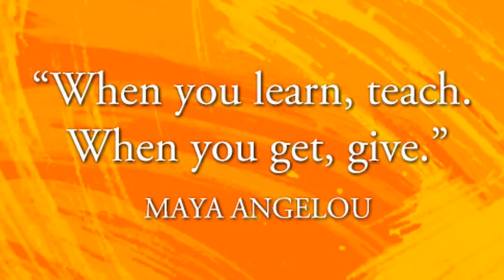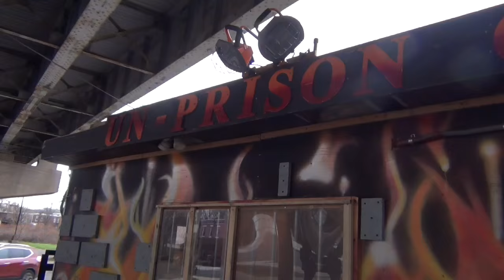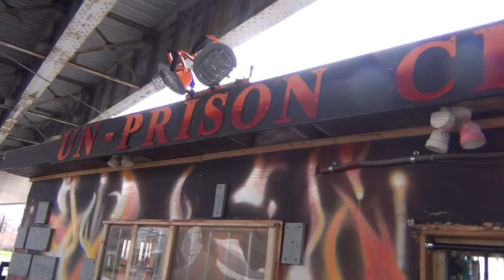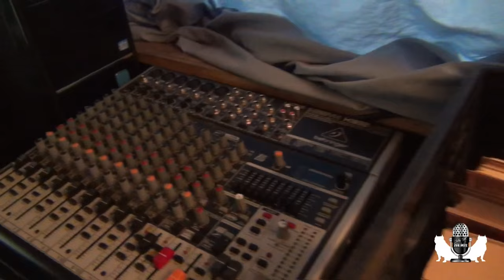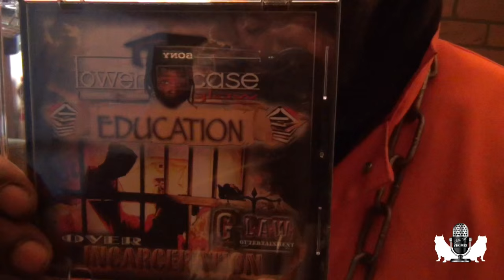Bully Talk with Zeb Pits .......OG LAW INTERVIEW FROM THE UN PRISON CELL